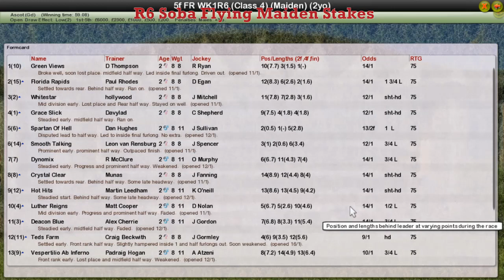FR WK1 R6 Soba Flying Maiden Stakes